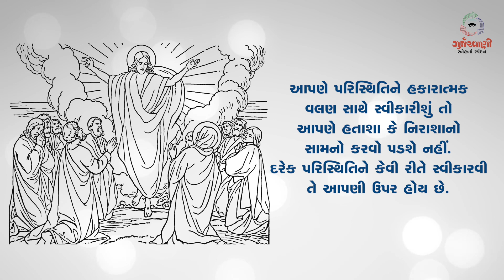Sneh Na Spandan - Prem Na Panthe | Gurjarvani | પાસ્ખાઋતુના પહેલા અઠવાડિયાનો મંગળવાર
પાસ્ખાઋતુના પહેલા અઠવાડિયાનો મંગળવાર.
સ્નેહનાં સ્પંદન લઈ પ્રેમના પંથે…  from Gurjarvani for 23rd April, 2019.

Team Gurjarvani.